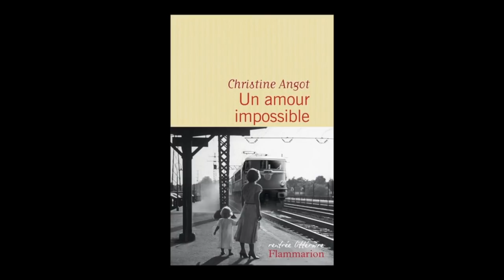Christine Angot - Un amour impossible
Christine Angot vous présent son ouvrage "Un amour impossible" aux éditions Flammarion. Rentrée littéraire automne 2015. Lauréate du Prix Décembre 2015.

Notes de Musique : A Sad Day For Everybody by Crab Smasher. Free Music Archive.